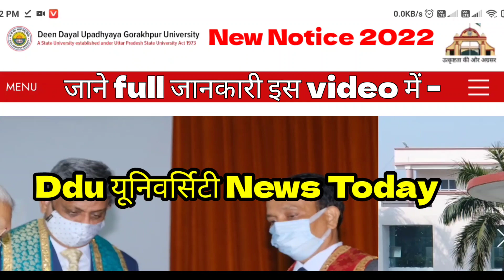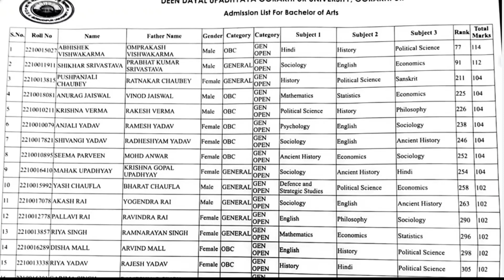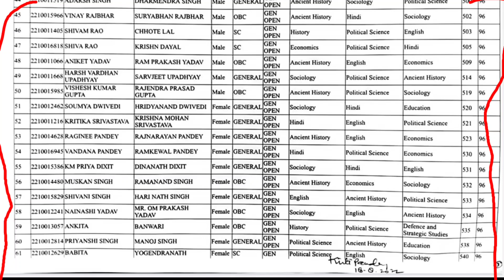दीनदयाल उपाध्याय गोरखपुर विश्वविद्यालय बड़ी खबर | Ddu University New Notice | DDU News Today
About This Video -: दीनदयाल उपाध्याय गोरखपुर विश्वविद्यालय बड़ी खबर |  Ddu University New Notice | DDU News Today |

Notification link-:

1) ddu news today
2) ddu university exam date 2022
3) ddu entrance exam results announced
4) ddu practical exam date
5) ddu gorakhpur university entrance exam results
6) ddu gorakhpur university entrance exam results 2022
7) ddu result 2022
8) ddu university news today
9) ddu exam date 2022
10) ddu entrance exam date 2022
11) Gorakhpur university ka exam date 2022
12) Gorakhpur university results 2022
13) Gorakhpur university news
14) Ansh study guru
15) ddu admission form online
16) Ddu new notice 2022
17) deen dayal upadhyay gorakhpur university news today
18) deen dayal upadhyay gorakhpur university admission form
19) deen dayal upadhyay gorakhpur university examination form and fees
20) ddu notice
21) ddu result
22) deen dayal upadhyay gorakhpur university practical exam notice
23) ddu admit card
24) ddu admit card 22
25) Ddu entrance exam 2022
26) cut off merit list ddu university